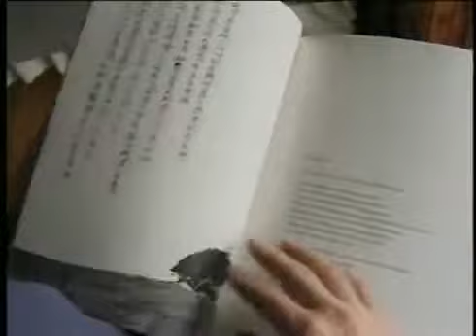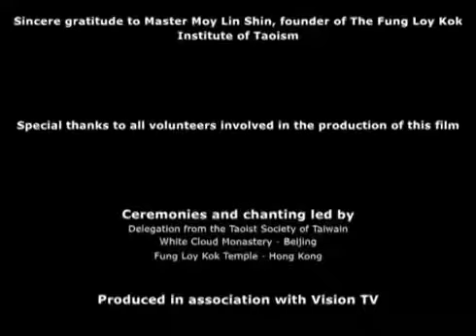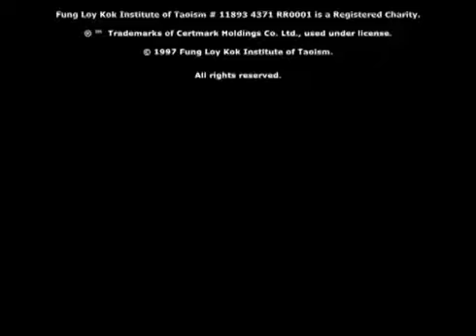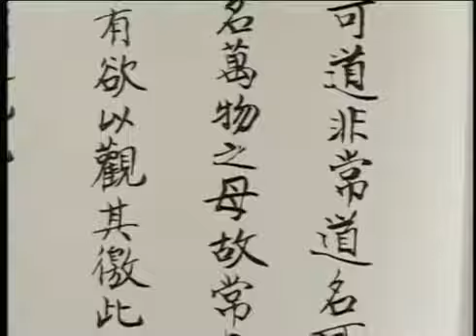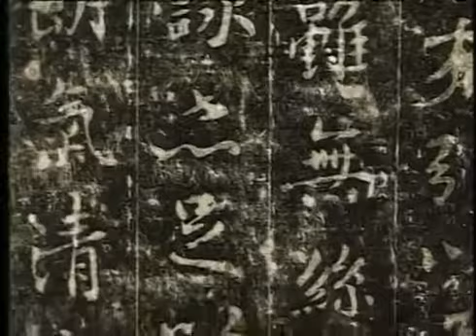Motions of the Tao, a documentary film about one of the oldest faith traditions: Taoism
This colourful documentary examines the traditional Taoist practices taught by Fung Loy Kok. The programme explores how Taoist spirituality is rooted in the cultivation of health through the.

Dating back to 2000 years ago, Taoism is one of the most well-known indigenous Chinese religions, and is based on traditional customs that emphasize harmony between humanity and nature. Literally.

Stephen Prothero, the New York Times bestselling author of Religious Literacy, makes a fresh and provocative argument that, contrary to popular understanding, all religions are not simply different.